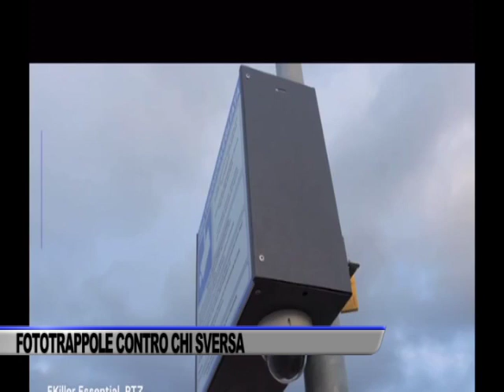GUERRA ALL’ABBANDONO DI RIFIUTI: A SALERNO SI ATTIVANO LE FOTOTRAPPOLE - SERVIZIO TG DEL 19/12/2023